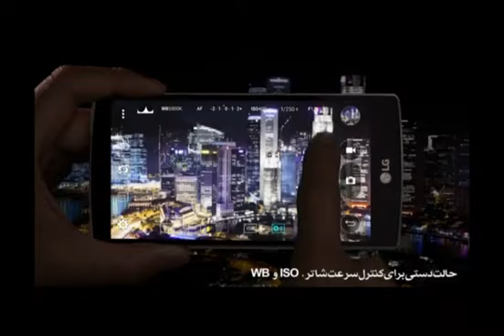احسان علیخانی، بابک جهانبخش و سیروان خسروی؛ ستاره هایی که کنسرت بهنام صفوی را تا مرز انفجار بردند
احسان علیخانی، بابک جهانبخش و سیروان خسروی؛ ستاره هایی که کنسرت بهنام صفوی را تا مرز انفجار بردند/گزارش اختصاصی + گفتگوهایی متفاوت